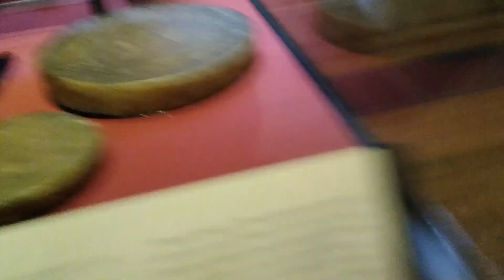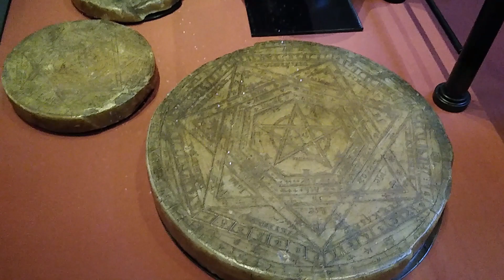Dr Dee mirrors